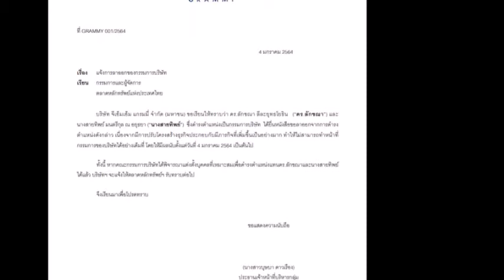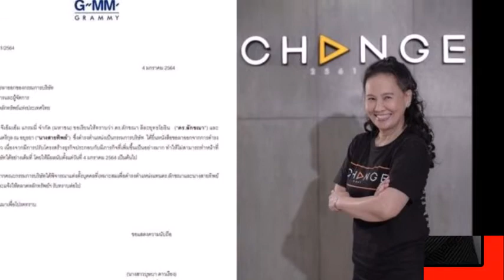พี่ฉอด ยื่นหนังสือลาออกจากแกรมมี่ เหตุมีภารกิจเพิ่มขึ้น#ข่าวบันเทิง#ข่าวดารา#พี่ฉอดลาออก#พี่อ้อย